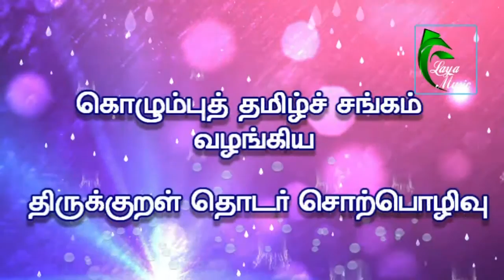Thirukkural Oru Dharmam Ilangai jeyaraj Speech Part 2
KamabavarithiIlangaiJeyaraj was born in Nalloor and completed his education in traditional gurukulam, graduated from the Yazh Hindu College, in Srilanka.  In 1980, at the age of 23, he established AkilaIlangaiKambanKazhagam  and in  1995, he initiated the Colombo KambanKazhagam .
Kamabavarithi IlangaiJeyaraj conducts‘KambanVizha’, ‘IsaiVelvi’  and  ‘NatakaVelvi’  every year respective  to the three divisions of Tamil, ‘Iyal’, ‘Isai’, ‘Natakam’and contributes to the dissemination of the  Language.
With his Thirukural discourses and classes on SaivaSiddhantha,‘’Kamabavarithi’’ is a devoted Tamilian who has dedicated his mind, body and soul to this beautifullanguage.
Kambavarithi’ believes that the Tamil language flourishes and enshrines only on the combined efforts of an orator and a listener   who enthusiastically appreciates the nuances of Tamil language.